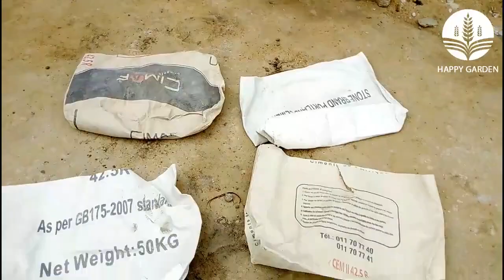How to Grow CABBAGE from SEED at HOME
In this video, I will show you How to Grow CABBAGE from SEED at HOME, with simple method.

I show you the basic method of professional agronomists for How to Grow CABBAGE from SEED at HOME in Cement bags, in a 100% free way step by step.

And if you love gardening, sign up yourself and your kids to learn and apply this at home with us.

We'd love to hear what you think of this video in the comments.

My music is copyrighted but free to use, which means you are not allowed to distribute this track or a version of this track on streaming services like Spotify/Apple Music, but you can use the track without risk of a copyright claim as long as you copy the following text into your description:
Music | "The Way" by LiQWYD